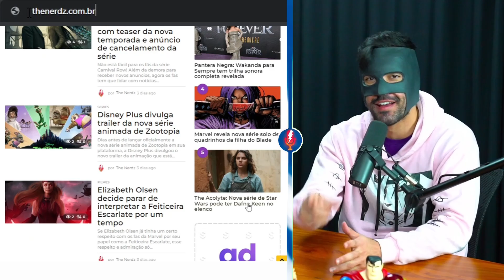"UM TAPA NA GOSTOSA" A HISTÓRIA DO MEME + CURIOSIDADES | CORTES THE NERDZ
Marcos Jeeves ganhou muita fama se tornando um meme, dizendo o clássico um tapa na gostosa. Origem do meme e como ele está agora. e curiosidades como os problemas que o Marcos Jeeves sofreu por causa do meme

Um tapa na gostosa, yes baby, thank you… Marcos Jeeves, é um sósia brasileiro do Keanu Reeves, por mais de nunca ter encontrado ele tem esse sonho por gostar muito do Ator que protagonizou Matrix, Jhon Wick, Advogado do Diabo, Constantine, A Casa do Lago e até pode entrar na Marvel como Motoqueiro Fantasma